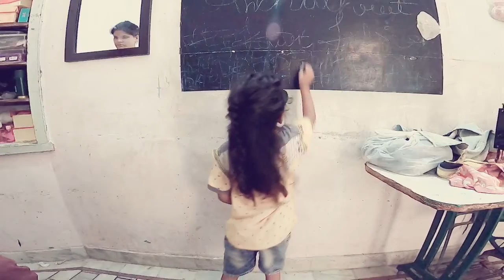Mehren ki vloging dekh lo / ghar me shadi ki tyariaa chal padi hai